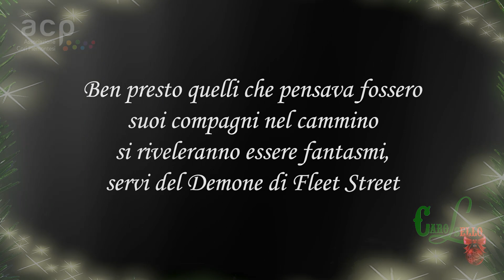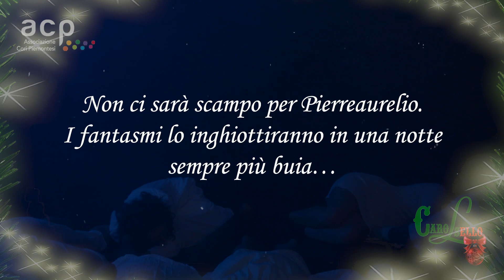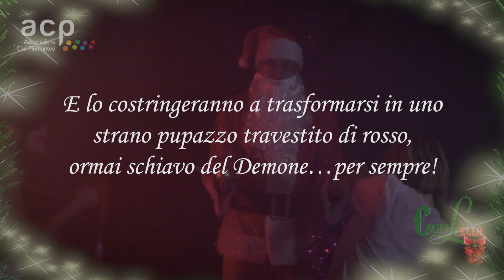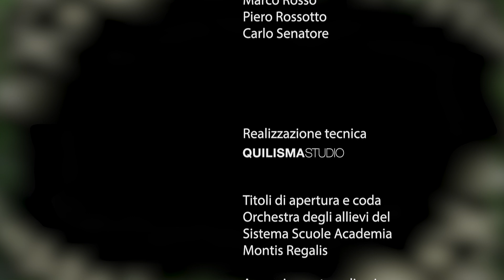CAROLSello - ACP - 20/12/2023 SingersOnStage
SingersOnStage
The Demon Barber of Santa Claus
tratto da “Sweeney Todd” di Stephen Sondheim e “Natasha & Pierre and the Great Comet of 1812” di Dave Malloy

Direttore Paolo Zaltron

Arrangiamento di Paolo Zaltron
Riprese, montaggio e produzione di Raffaele Lamorte